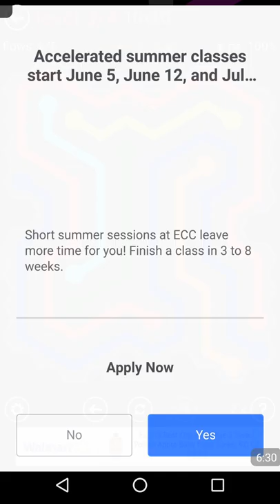Flow Free Hexes - Daily Puzzles (May 6, 2017)